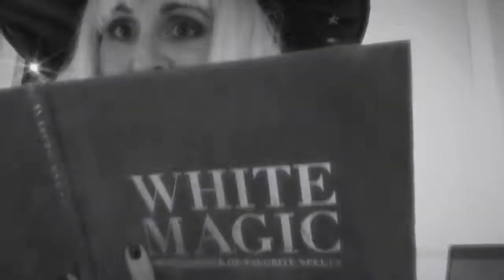Come & Go ( An Original)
Hello!
If your new here; I am a singer songwriter. At this time I do not play an instrument.. so how do I write?; I produce loops & music using garageband, create a song, then sing my poems & stories over the newly created music.

This song had galactic spooky vibes , so I thought I would include some of my Halloween takes ( from my song below, “Halloween 🎃 “ .
Thank you for listening, have a wonderful week ! 🙏🚀 👻 👾